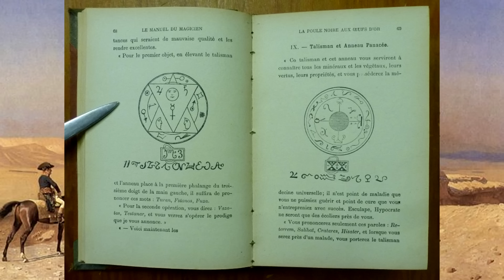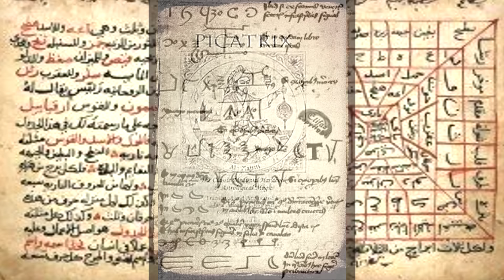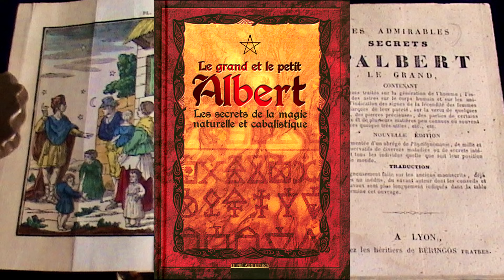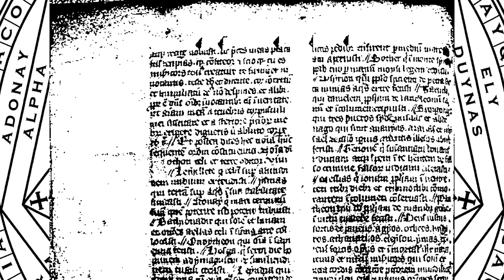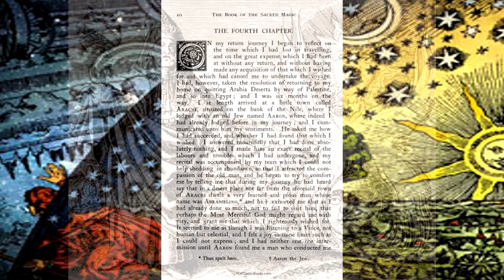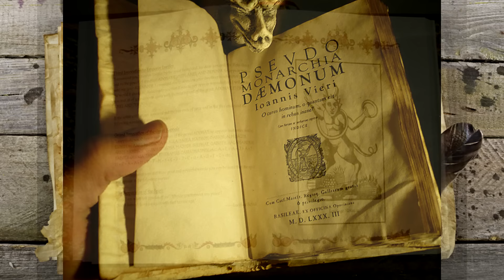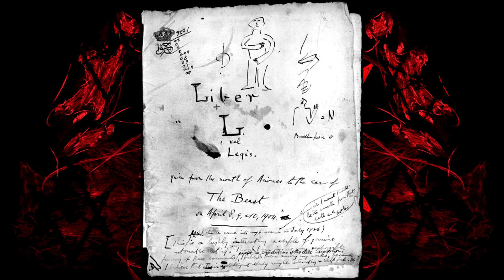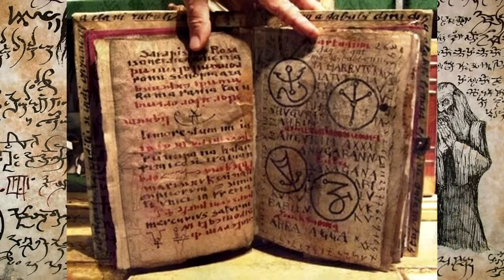Les 7 livres de magie les plus mystérieux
Depuis la nuit des temps, l'humanité a cherché dans le surnaturel un moyen d'obtenir un pouvoir transcendant. Plusieurs textes ont été consacrés à cette pratique, décrivant des rituels complexes et occultes permettant de communier avec les esprits d'autres mondes. Ces textes ont ensuite été compilés sous formes de livres ou de grimoires plus ou moins dangereux. Je vais vous présenter aujourd'hui les 10 livres de magie les plus mystérieux permettant d'obtenir des pouvoirs ou une sagesse interdite. Je ne parlerai délibérément pas des ouvrages religieux comme la Bible ou le Coran. Bon visionnage !

S. L. MacGregor Mathers, A. Crowley : The Goetia, The Lesser Key of Solomon the King (livre)
Flowers Stephen : The Galdrabók, An Icelandic Grimoire (livre)
Owen Davies : Grimoires, A History of Magic Books (livre)